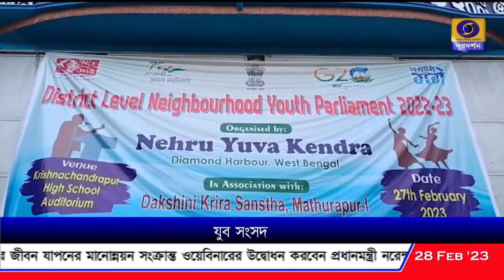মথুরাপুরে যুব সংসদের আয়োজন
ভারত সরকারের ক্রীড়া ও যুবকল্যান মন্ত্রকের সহায়তায় দক্ষিণ ২৪পরগনা জেলার মথুরাপুরে যুব সংসদের আয়োজন।